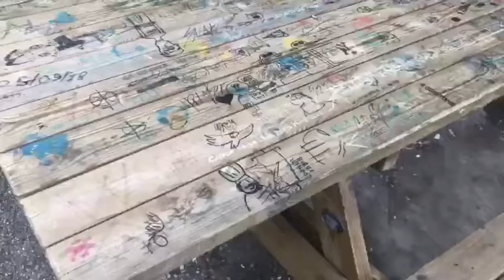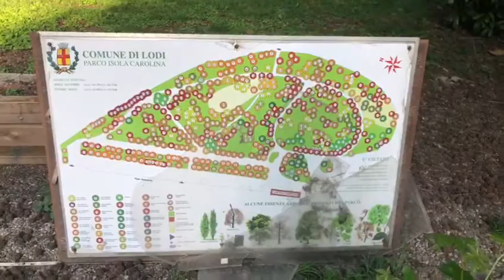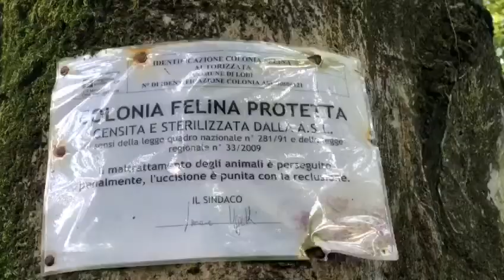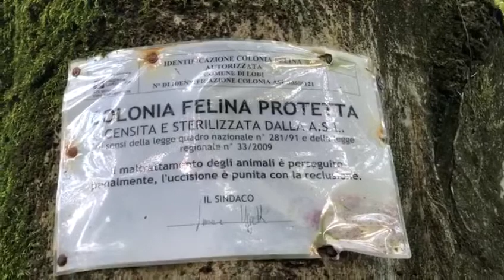Lodi, ecco come vogliamo l'Isola Carolina